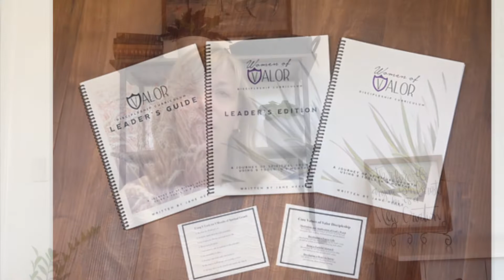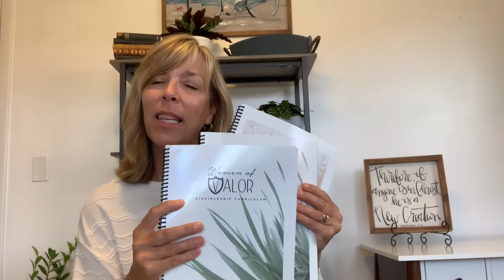WOV 2022 Leaders’ Kit Explanation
Women of Valor Leaders’ Kit Explanation